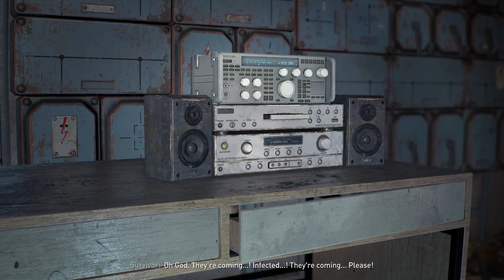✔️[DYING LIGHT 2] Walkthrough Side Den for Brigitte Questing Part 68